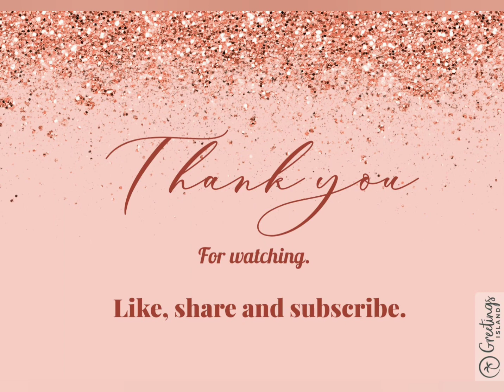Haddiyon Ka Shorba.